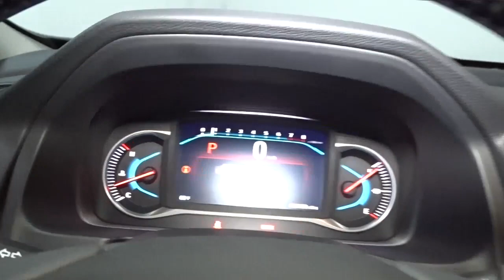2022 Honda Pilot Hillside, Newark, Union, Elizabeth, Springfield, NJ 226432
2022 Honda Pilot available in Hillside, New Jersey at Route 22 Honda. Servicing the Newark, Union, Elizabeth, Springfield, NJ area.
2022 Honda Pilot Touring 7-Passenger - Stock#: 226432 - VIN#: 5FNYF6H69NB047484

The Smart Way To Buy! Are you tired of hidden fees and bogus rates ruining your search process? Now there's a way to avoid all of the nonsense. Introducing the smart way to buy from Route 22 Auto's. The advantages of the smart way to buy are endless. There is no pressure throughout your search. You can finally feel at ease when purchasing a car. Since there are no hidden fees, there are no surprises or gimmicks revealed when you finally make a decision. Route 22 Autos salespeople are direct and value your time, so there is no back and forth or confusion. They know it's necessary for you to feel comfortable during the buying process and want to be trusted. The smart way to buy is smart for a reason. The team at Route 22 Auto's does Internet research every day to discover the right price for you. They make sure to look at competitors' pricing and numbers from industry experts so you can feel confident that you're getting the best offer possible. The main factors that contribute to your final cost are market value, product availability, days' supply in the market and the product age, color and equipment. It's easy to feel secure with the smart way to buy. Want more room? Want more style? This Honda Pilot Touring 7-Passenger is the vehicle for you. You appreciate the finer things in life, the vehicle you drive should not be the exception. Style, performance, sophistication is in a class of its own with this stunning Honda Pilot Touring 7-Passenger. Enjoy the comfort and safety of this AWD Honda Pilot Touring 7-Passenger equipped with many standard features found on other vehicles as optional equipment. Where do you need to go today? Just punch it into the on-board navigation system and hit the road. Intricately stitched leather and ergonomic design seats are among the details in which test drivers say that Honda Pilot Touring 7-Passenger is in a league of its own Want a mobile theater? This Honda Pilot Touring 7-Passenger has a premium entertainment package that will keep your passengers entertained with superb enjoyment.
Radio: 590-Watt Premium Audio System -inc: 10 speakers, subwoofer, Bluetooth HandsFreeLink and streaming audio, MP3/auxiliary input jack, Radio Data System (RDS), Speed-sensitive Volume Compensation (SVC), 2.5-amp USB charging port (1 port in center console/2 ports on 2nd-row), 8 display audio w/high-resolution touch-screen and customizable feature settings, HondaLink, CabinControl remote compatibility, Apple CarPlay integration, Android Auto integration, SMS text message function, SiriusXM (SiriusXM requires a subscription after any trial period, If you decide to continue your SiriusXM service at the end of your trial subscription, the plan you choose will automatically renew and bill at then-current rates until you call SiriusXM at 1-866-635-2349 to cancel, See our customer agreement for complete terms Fees and programming subject to change, Available in the 48 contiguous United States and D.C, SiriusXM and all related marks and logos are trademarks of SiriusXM Radio Inc.), HD radio, 2.5-amp USB smartphone/audio interface (1 port in front console), Honda Satellite-Linked Navigation System w/voice recognition and Honda HD digital traffic, advanced rear entertainment system w/10.2 high-resolution screen, Blu-Ray player, built-in streaming apps and 2 wireless headphones, HondaLink subscription services, Wi-Fi hotspot capability, multi-zone audio and CabinTalk In-Car PA system through headphones and speakers,Radio w/Seek-Scan, Clock and Steering Wheel Controls,2 LCD Monitors In The Front and 1 LCD Row Monitor In The Rear,Fixed Diversity Antenna,Body-Colored Rear Bumper w/Black Rub Strip/Fascia Accent and Chrome Bumper Insert,Steel Spare Wheel,Black Bodyside Cladding and Black Wheel Well Trim,Body-Colored Power w/Tilt Down Heated Side Mirrors w/Manual Folding and Turn Signal Indicator,Wheels: 20 Machine-Finished Alloy,Laminated Glass,Compact Spare Tire Stored Underbody w/Crankdown,Speed Sensitive Variable Intermittent Wipers,Clearcoat Paint,Power Liftgate Rear Cargo Access,Deep Tinted Glass,Chrome Door Handles,Galvanized Steel/Aluminum Panels,Fixed Rear Window w/Fixed Interval Wiper and Defroster,Chrome Side Windows Trim and Black Front Windshield Trim,Chrome Grille,Body-Colored Front Bumper w/Black Rub Strip/Fascia Accent and Chrome Bumper Insert,Headlights-Automatic Highbeams,LED Brakelights,Express Open/Close Sliding And Tilting Glass 1st Row Sunroof w/Sunshade,Tailgate/Rear Door Lock Included w/Power Door Locks,Roof Rack Rails Only,Auto On/